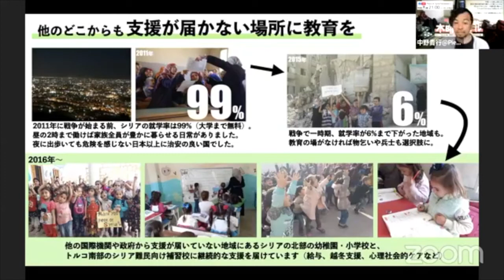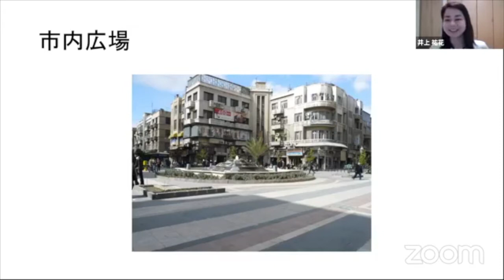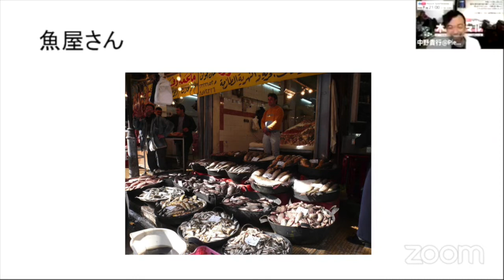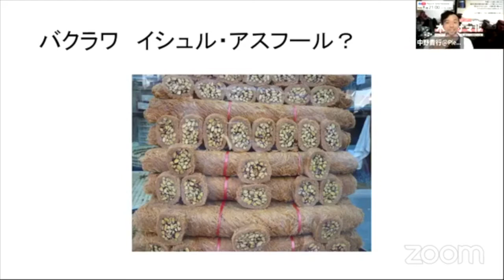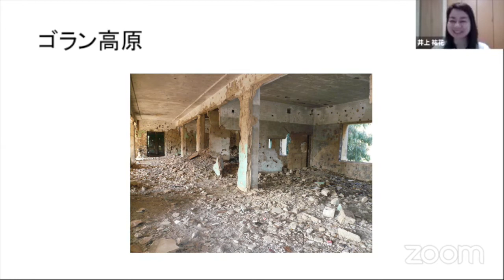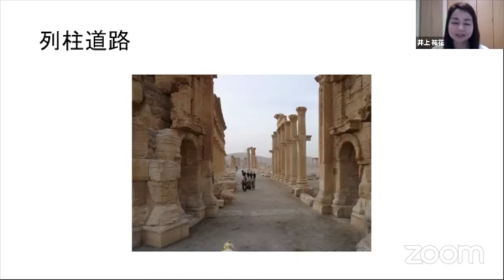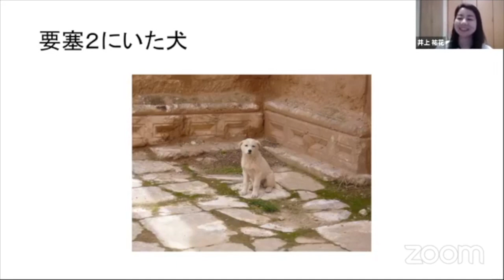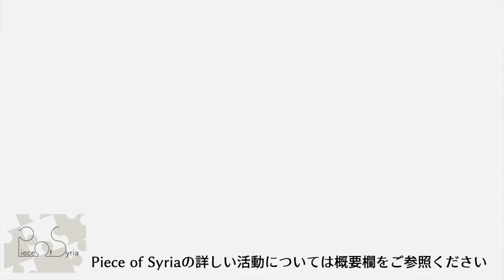シリア2007（語り手：井上祐花）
【登壇者】井上 祐花さん（2021年4月22日収録）
フェアトレードと中東雑貨のお店ZAHARAを営む。
大学の卒業旅行でレバント一周をし、その中で訪れました。2007年2月に1ヶ月ほど滞在。シリア滞在で感じたこと、魅力について語っていただきます。

【聞き手】中野貴行（へむり）
Piece of Syria代表。青年海外協力隊として、2008-10年、シリア北部のマンベジで活動。
結婚式やお葬式、ラマダンやイードなど現地の人たちと生活を共にしていた。
当時の友人達と2016年にレバノンで再会したり、トルコでシリアの人たちと仕事をするなど、今もシリアの人たちとの交流を続ける。

【木曜サマルとは？】
皆さんにとって、シリアってどんな国でしょうか？
戦争、難民など悲しいイメージを持たれる方も多くいらっしゃるかもしれません。
ですが、訪れた人たちは「とっても良い国！」と口を揃えます。
シリアで戦争が始まって10年となり、シリアの日常について知る機会は限られています。

中東シリアを旅した旅人や、
留学や青年海外協力隊でシリアで過ごした人たち、
時にはシリアの人たちと、毎週木曜の夜に集まって、
シリアにまた行きたくなるようなお話に耳を傾けませんか？

もちろん「シリアに行ったことがない！」
　　　　「シリアって想像もできない！」という方も大歓迎です！

●アーカイブ前の動画はこちら！コメント欄もお楽しみください。

■1日33円で子ども一人の教育支援に！
2021年200人のパートナー会員を目指しています。

■書き損じハガキ、ゆうちょ口座への送金についてはこちら ↓

■ Piece of Syria学生チーム/社会人ボランティアにご関心がある方は…

シリア支援団体【Piece of Syria】

「ひとかけらをひとつなぎに」をコンセプトに、
一人ひとりのチカラが発揮できる世界を目指して、2016年5月に設立。

紛争により、パズルのPieceのようにバラバラになってしまったシリアを、
再びPeaceにしていくため、シリア国内の教育支援と平和教育活動を行なう。

「かわいそうだから助けたい」ではなく「好きだから応援したい」という想いで活動したい仲間を募集しています。